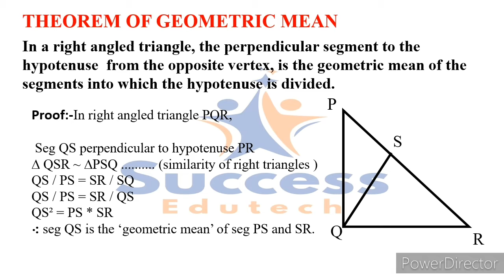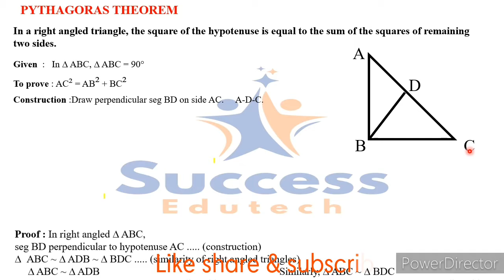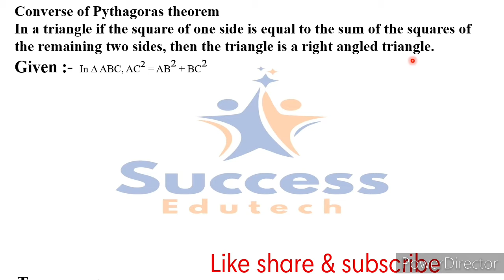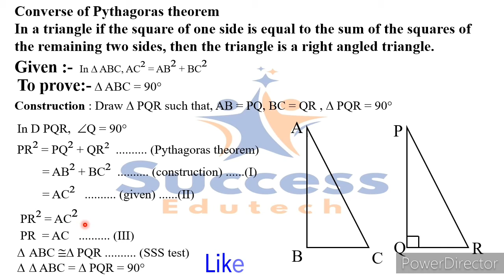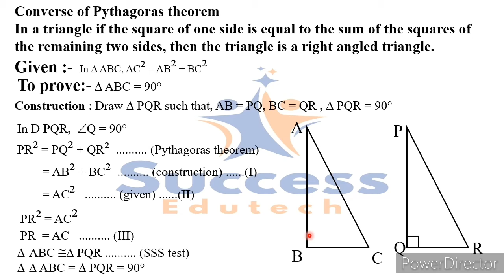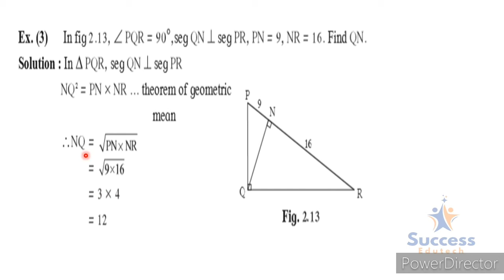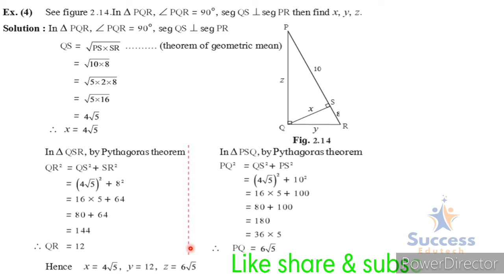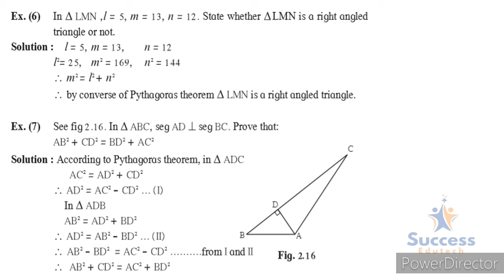Class X :-PYTHAGORAS THEOREM PART 2 Maharastra state board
In this Video I have cover Geometric mean Theorem,Pythagoras theorem, Converse Pythagoras Theorem And some problems on above topics Maharastra state board
Next video will be on application of Pythagoras theorem and Apollonian theorem.